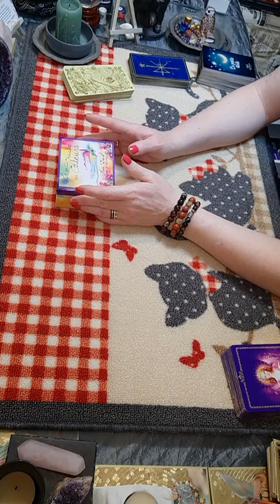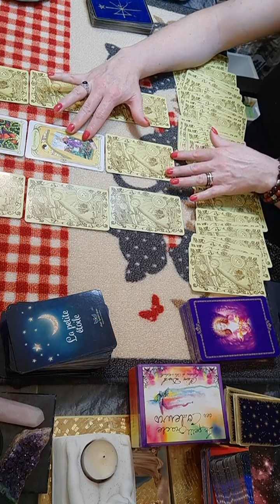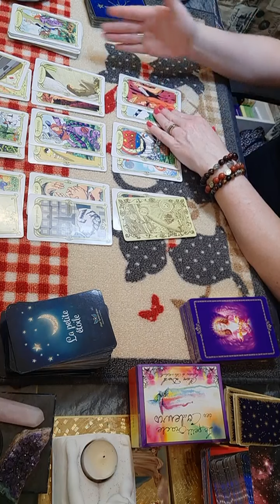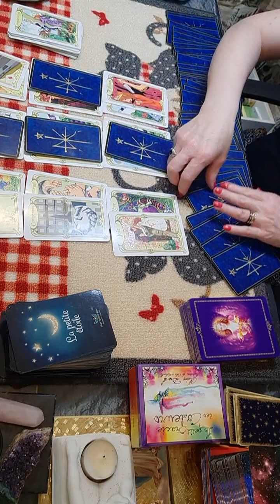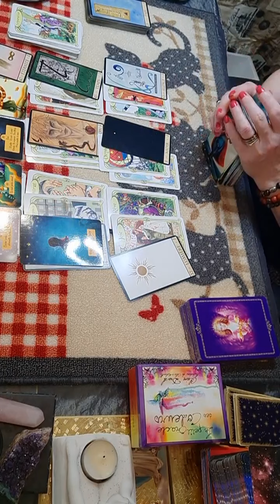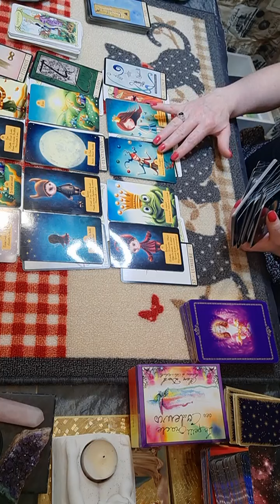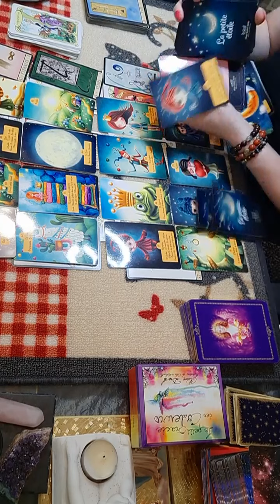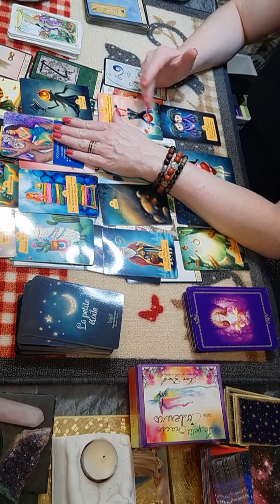Verseau Tirage♒ du 16 au 22 mai 2022 - Un ex jaloux ou une ex jalouse de votre nouvelle rencontre